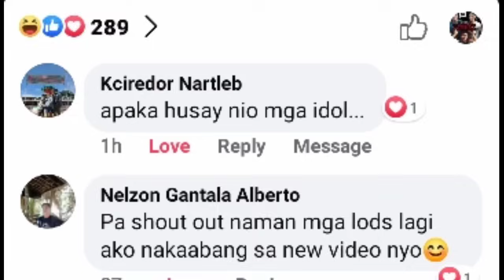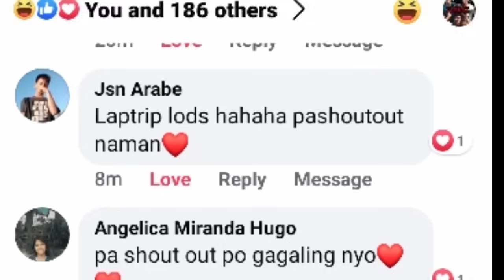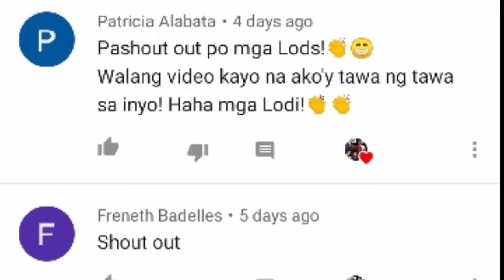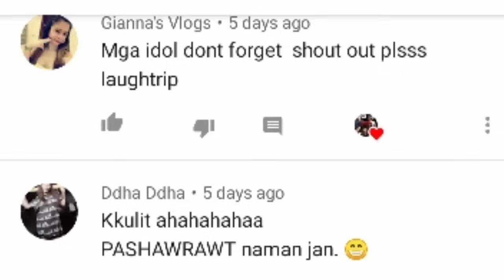HOY BASHER PART.2 (REBUT) Mga Katambay vs. Team Hunghang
Rebut ng team hunghang samin rebatan din namin..